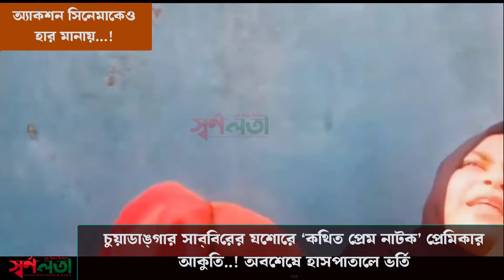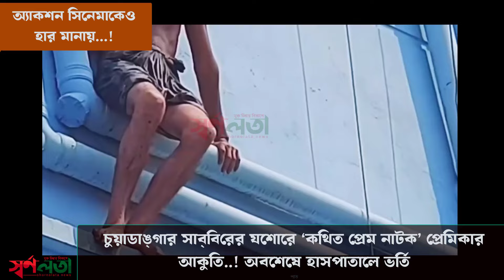সিনেমাকেও হার মানিয়েছে সাব্বির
অ্যাকশন সিনেমাকেও হার মানাবে চুয়াডাঙ্গার সাব্বির হোসেনের কাহিনী। তুলনা করা যেতে পারে সুপারম্যানের সঙ্গেও। কাহিনীতে আবার রোমাঞ্চেরও কমতি ছিল না। শেষ পর্যন্ত সুপারম্যানের জায়গা হয় হাসপাতালে। তার আগে একবার থানাতেও যেতে হয়। সেখানকার ঘটনাতেও রয়েছে যথেষ্ট ড্রামা। পুলিশের চোখ ফাঁকি দিয়ে পালানোর দক্ষতাও দেখিয়ে সুপারম্যান সাব্বির সিটি প্লাজায় নাটকের শেষ দৃশ্য মঞ্চায়ন করেন। প্রেম নাটকের শেষ দৃশ্যে দেখা যায়-তিনি যশোর সিটি প্লাজা ভবনে টানা ৮ ঘন্টা পাইপ বেয়ে এ তলা থেকে ও তলায় ঘুরছেন। কথিত প্রেমিকার আকুতি, ফায়ার সার্ভিস ও পুলিশের ডাকেও সাড়া দেয়নি এই প্রেমিক যুবক। এতসব ঘটনা ঘটে বৃহস্পতিবার মধ্যরাত থেকে শুক্রবার সকাল পর্যন্ত।

সিটি প্লাজা থেকে ঝাপ দিয়ে আহত হন সাব্বির। তাকে নেয়া হয় যশোর জেনারেল হাসপাতালে। ঘন্টা ৪ পর কাউকে কিছু না বলে আজ শুক্রবার দিনের কোনো এক সময় পালিয়েছেন কথিত এই প্রেমিক যুবক সাব্বির।

যশোর সরকারি পলিটেকনিক কলেজের কয়েকজন শিক্ষার্থী জানান, সাব্বির চুয়াডাঙ্গার জীবননগর বাসস্ট্যান্ড এলাকার শহিদুল ইসলামের ছেলে। এক তরুণীর সঙ্গে দেখা করতে তিনি যশোর আসেন। তার সঙ্গে দিনের বেলায় বিভিন্ন জায়গায় ঘোরাফেরা করতে দেখা যায়। বৃহস্পতিবার (১৯ সেপ্টেম্বর) রাতে পূর্বপরিচয়ের সূত্র ধরে যশোর পলিটেকনিক ইনস্টিটিউট হলে একজনের রুমে ওঠেন। সেখানে ফোন ও অর্থ চুরির দায়ে শিক্ষার্থীরা তাকে আটক করে। পরে ওই যুবক যশোর এমএম কলেজে দর্শন বিভাগে পড়ুয়া তার সেই প্রেমিকাকে ফোন করেন। ওই প্রেমিকা ঘটনা ঘটনাস্থলে ছুটে আসেন। খবর পেয়ে মধ্যরাতে পুলিশ যশোর পলিটেকনিক ইনস্টিটিউটে গিয়ে সাব্বিরকে আটক করে থানায় নিয়ে আসে। সকালে সোশ্যাল মিডিয়ার মাধ্যমে জানতে পারি সাব্বির রাত আড়াইটার দিকে থানা থেকে পালিয়েছেন। থানা থেকে পালানোর পর সুপারম্যানের মতো যশোর শহরের সিটি প্লাজা বহুতল ভবনের কার্নিশে ৮ ঘণ্টার অধিক সময় ধরে ঝুলে থাকেন সুপারম্যান সাব্বির। ভোর সাড়ে ৫টার দিকে সিটি প্লাজার পূর্বপাশের ওয়াচ টাওয়ারের এসির ওপর থেকে দোতলা ঘরের টিনের ওপর পড়ে যান সাব্বির। তার পড়ে যাওয়ার শব্দ ও চিৎকারে আশপাশের লোকজনের ঘুম ভেঙে যায়। সাব্বির ততক্ষণে কিছুটা স্বাভাবিক হয়ে পালানোর উদ্দেশ্যে সিটি প্লাজার দক্ষিণ প্রান্তে সড়কের কাছে সিটি ব্যাংকের সামনে আসেন। এ সময় উৎসুক জনতা ও পুলিশ থাকায় তিনি থাই গ্লাসের কাচ ভেঙে দর্শকদের হুমকি দিতে থাকেন। তাকে ধরার চেষ্টা করলে নিজের পেটে কাচ ঢুকিয়ে আত্মহত্যা করবেন। পরে সেখান থেকে পালিয়ে আবারও সিটি প্লাজার কার্নিশে ঝুলতে থাকেন। সকাল ৭টার দিকে ফায়ার সার্ভিসের কর্মীরা সেখান থেকে নামানোর চেষ্টা করলে আত্মহত্যার হুমকি দেন। এ সময় কথিত ওই প্রেমিকাকে বলতে শোনা যায়-এই সাব্বির তুমি নেমে আসো। মানুষ কী তোমাকে এভাবে পাহারা দেবে। সাব্বির কারোর কথাতেই কর্ণপাত করেননি।

একপর্যায়ে দমকল বাহিনীর সদস্যরা ফিরে যান।

এক পর্যায়ে সাব্বির নিচেই পড়ে যান। এ সময় স্থানীয়রা উদ্ধার করে যশোর ২৫০ শয্যা হাসপাতালে ভর্তি করেন। সেখান থেকে কারোর কিছু না বলেই পালিয়ে যান।

যশোর ২৫০ শয্যা বিশিষ্ট জেনারেল হাসপাতালের জরুরি বিভাগের ডাক্তার সাকিরুল ইসলাম বলেন, বেলা ১১টা ৫৫ মিনিটে পুলিশ ওই যুবককে হাসপাতালে নিয়ে আসে। পুলিশ আমাদের জানায় তিনি ছাদ থেকে পড়ে গুরুতর আহত হয়েছেন। জরুরি ভিত্তিতে তাকে সার্জারি ওয়ার্ডে ভর্তি করা হয়। এরপর দুপুর একটার দিকে জানতে পারি ওই যুবক ও তার পরিবারের লোকজন ওয়ার্ডের কাউকে কোনো কিছু না বলেই পালিয়ে গেছেন।

তবে কথিত ওই প্রেমিকের নাম পরিচয় জানা যায়নি। তিনি এমএম কলেজের ছাত্রী বলে লোকমুখে রটেছে।

যশোর কোতয়ালি থানার ওসি আব্দুর রাজ্জাক জানান, তার এক বান্ধবী ও থানার এসআই ইমরানসহ পুলিশের একদল ফোর্স পলিটেকনিক কলেজের আবাসিক এলাকা থেকে তাকে থানায় আনে। তবে সুনির্দিষ্ট অভিযোগ না থাকায় ছেড়ে দেয়া হয়েছে।